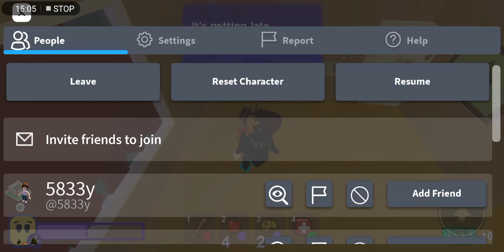Break In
(CUT! cause I don't wanna fill up my storage)
yes